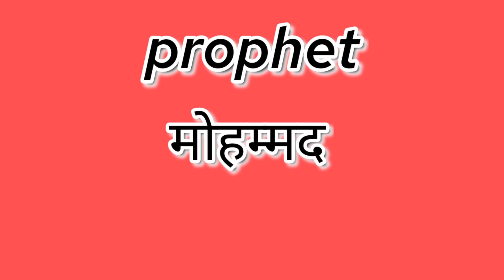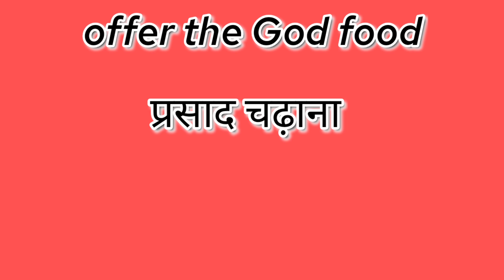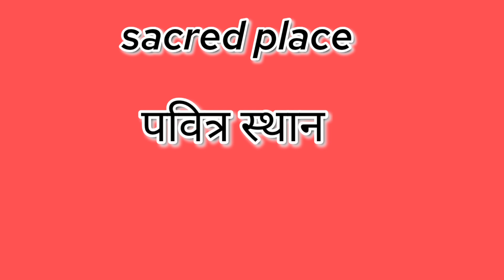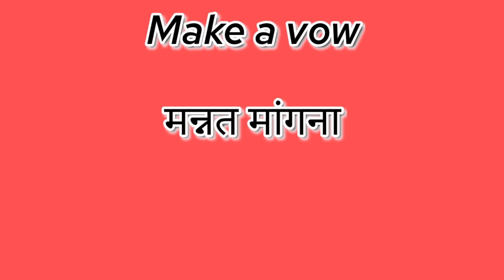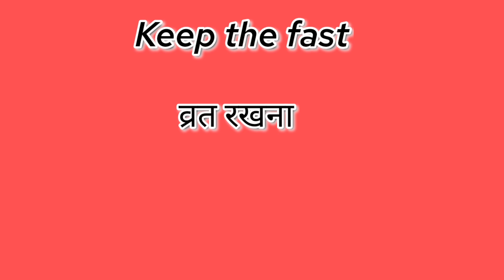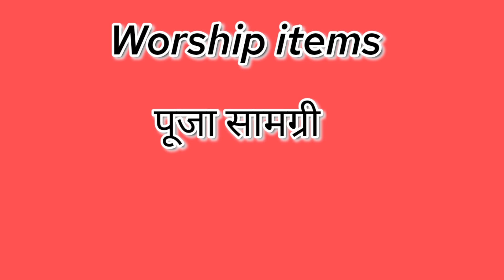# Religious words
अब सीखो हर एक शब्दों की मीनिंग इंग्लिश में